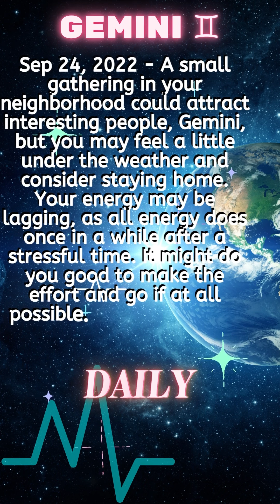Gemini Horoscope Tarot Reading!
Sep 24, 2022 - Working late, Leo? What could be so important that it keeps you from paying attention to your family or partner? Probably nothing! Take a good, objective look at what you think must be done tonight. You'll probably find that your company won't go broke if you leave some tasks. Get as much done as you can and then go home to your loved ones. They're important, too!